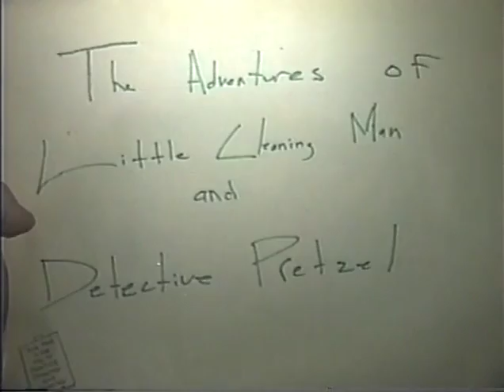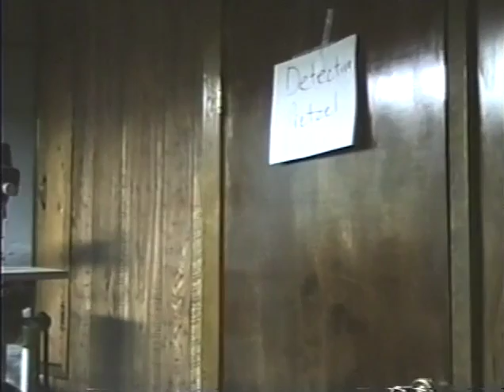The Adventures of Little Cleaning Man and Detective Pretzel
The Adventures of Little Cleaning Man and Detective Pretzel was created by Todd Smaretsky, Bryan Vavro, Michael Vavro and Don Smaretsky. This independent short film was written and directed on the spot with improvisational acting and situations. This final video is how it was editing and finalized years ago. Enjoy

Dr. Banana - Todd Smaretsky
Detective Pretzel - Michael Vavro
Little Cleaning Man - Bryan Vavro
Mr. Garbage - Don Smaretsky